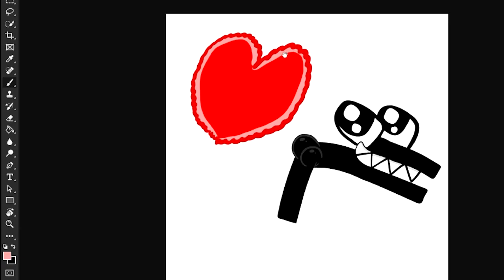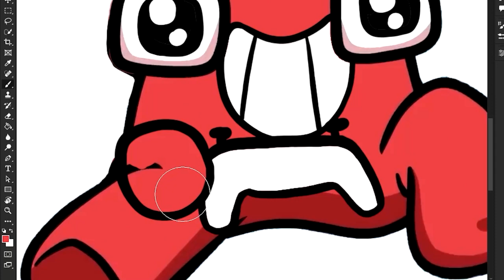Alphabet Lore Fart! (4kids censorship)